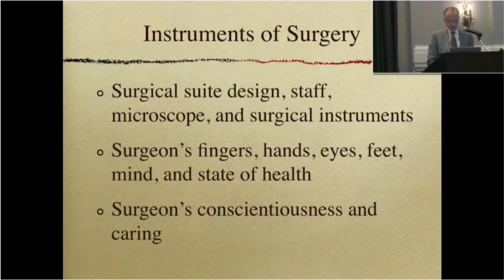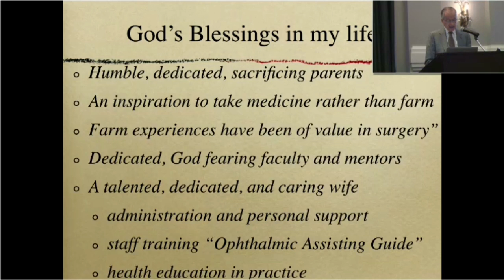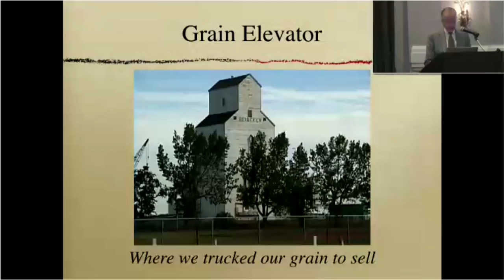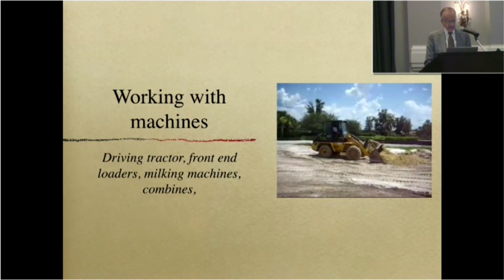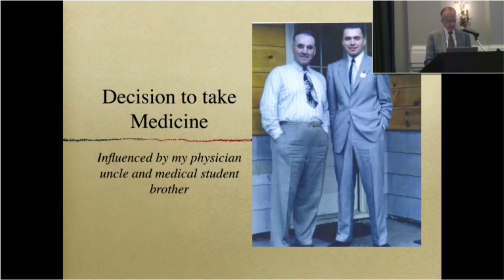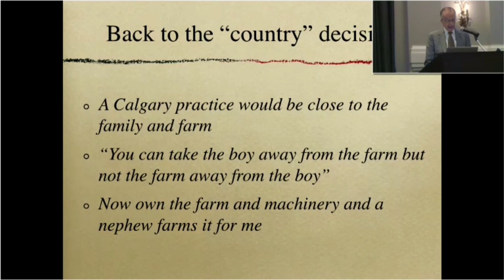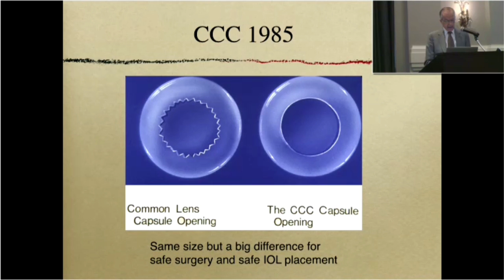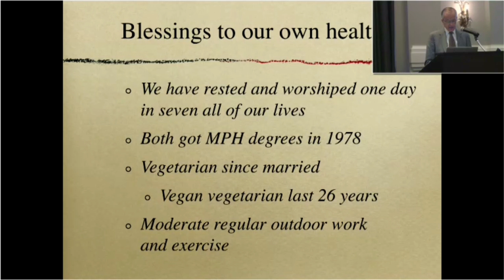The Surgeon as an Instrument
Dr. Howard Gimbel shares his thoughts on God using each of us throughout our career as an instrument in Portland at the 40th annual COS meeting.